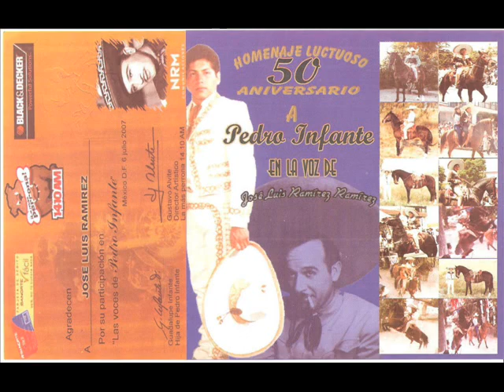Homenaje a Pedro Infante. CAMINOS DE GUANAJUATO (En la voz de José Luis Ramírez Ramírez)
Tema: CAMINOS DE GUANAJUATO
En la voz de José Luis Ramírez Ramírez
CONTRATACIONES